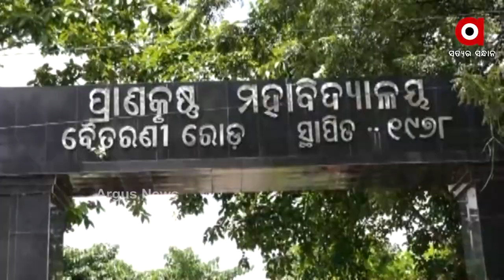The Baitarani river causeway has become a death trap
ବର୍ଷା ଦିନରେ ନଦୀ ବନ୍ଧକୁ ଦୁର୍ବଳ କରିବାରେ ମୁଖ୍ୟ କର୍ପଟଦାର ସାଜିଛନ୍ତି ବାଲି ମାଫିଆ । ହେଲେ ସ୍ଥାନୀୟ ଲୋକେ ଜିଲ୍ଲା ପ୍ରଶାସନ ଠାରୁ ଆରମ୍ଭ କରି ସ୍ଥାନୀୟ ବିଧାୟକ ପର୍ଯ୍ୟନ୍ତ ଅବଗତ କଲେ ମଧ୍ୟ ଆଜି ବି ଦୁର୍ଦଶା ଭୋଗୁଛନ୍ତି ସ୍ଥାନୀୟ ଲୋକେ ।